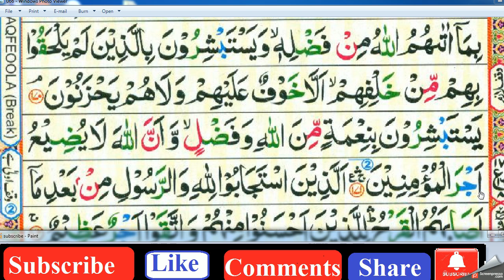SURAH AL IMRAN Lessan 48 Abid raja Ayat 165 Para 4